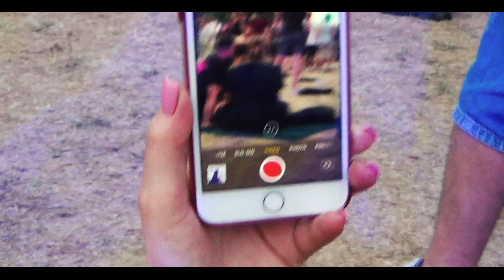Pink Floyd @ Hyde Park, London 2018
Also a bit of Richard Ashcroft